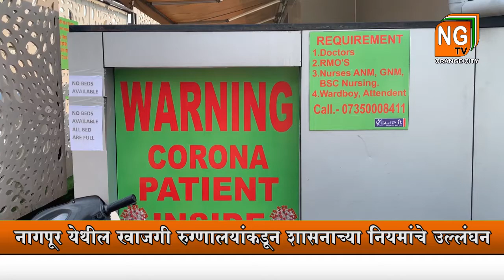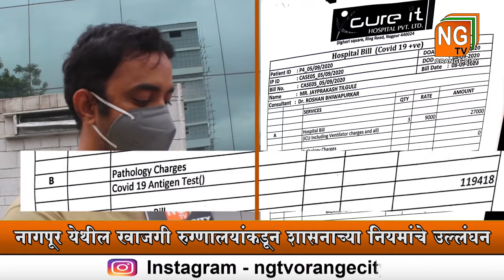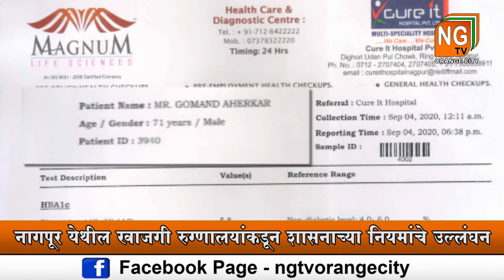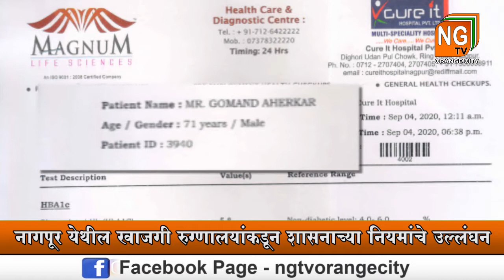Covide-19 Patients कडून ३ दिवसाच्या औषधीचे बिल १ लाख १९ हजार हा कुठला न्याय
या चॅनेल च्या माध्यमातून गाव-शेती-विकास त्याच प्रमाणे नागपुरातील तसेच विदर्भातील प्रत्येक ठिकाण देव दर्शन ते राजनीती, बाजारपेठ ते शो रूम, गरिबी ते श्रीमंती, व्यापारी, खानावळ व इतर सर्व्याच प्रकारच्या घडामोडी फक्त NG Tv Orange City वर